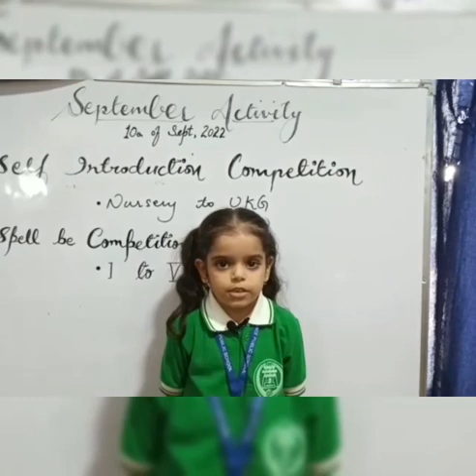September Activity 2022